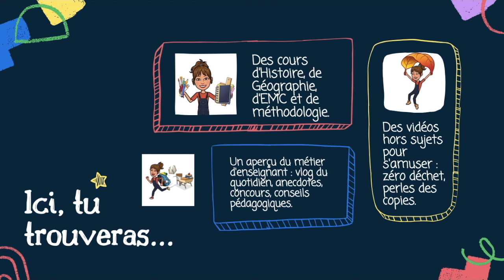Petites anecdotes de cours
Pour vous remercier pour les 20k d'abonné.e.s, voici une petite vidéo avec des anecdotes de cours, en ce début d'année.
Encore un très très grand merci !
N'oubliez pas que vous pouvez me suivre sur Instagram (@Mme_Peiffer) ou sur mon podcast (Au café des profs).